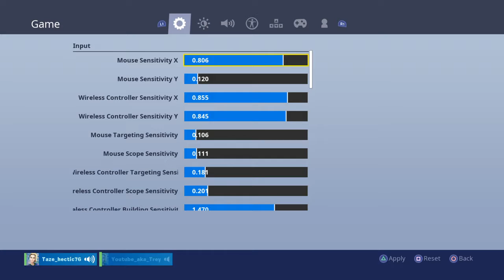Fortnite_20190802011717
Fortnite